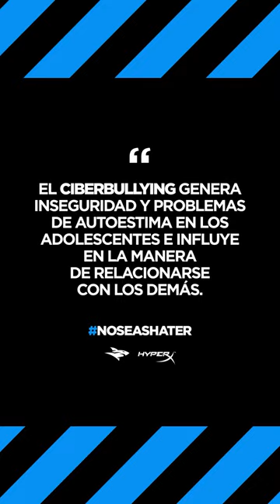ASÍ hay que CALLAR a los TÓXICOS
El ciberbullying genera una baja de la autoestima que se arrastra con el tiempo y se hace cada vez mas difícil de revertir.

Si ves un caso de ciberbullying frenalo, no seas cómplice.